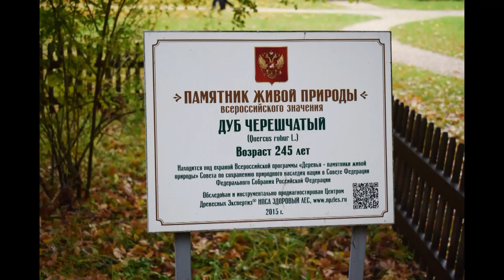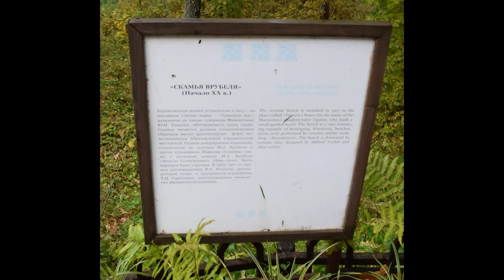Абрамцево фото часть 4